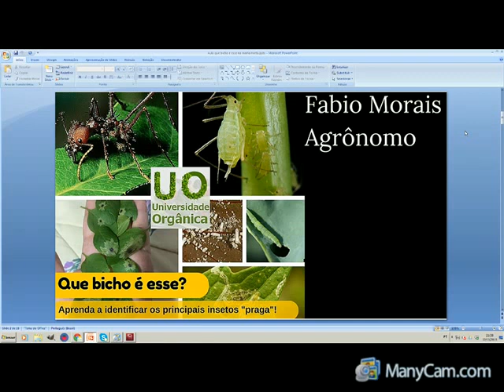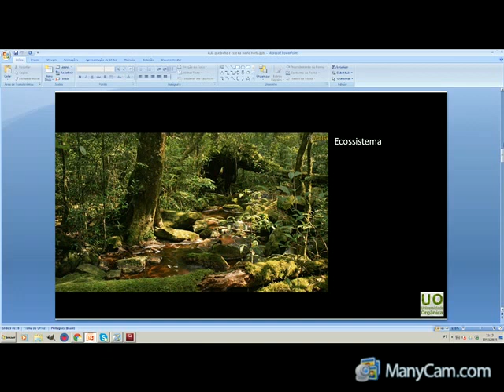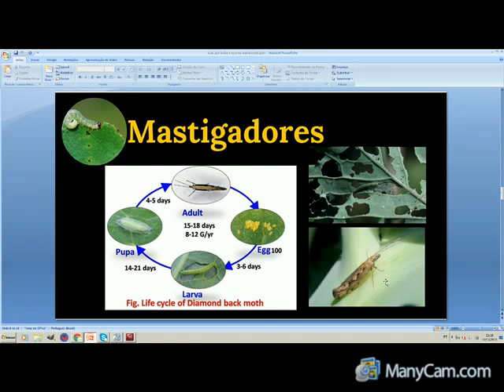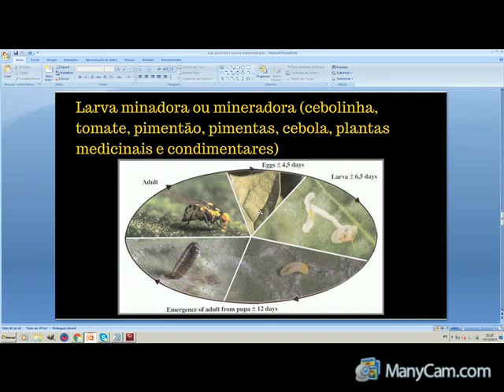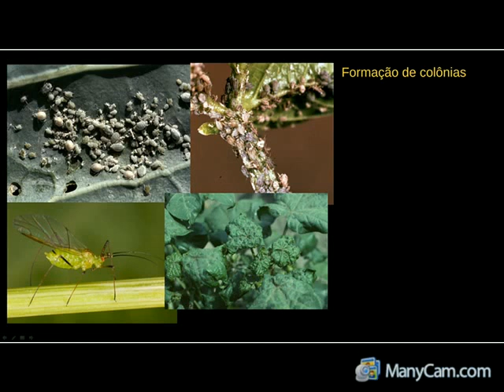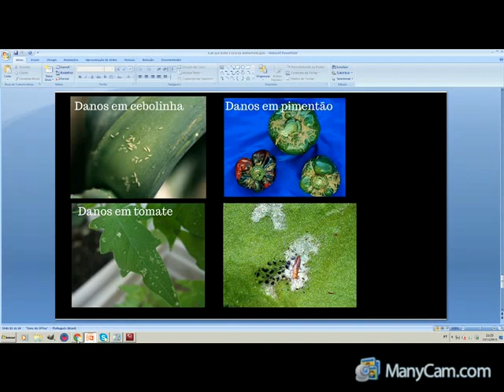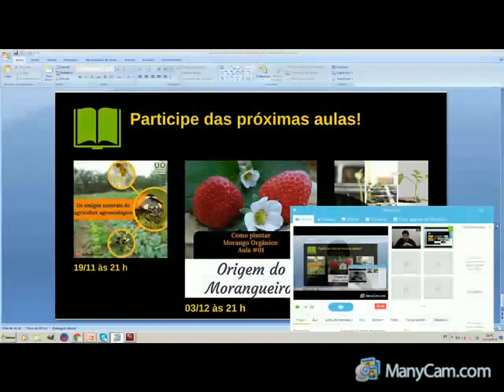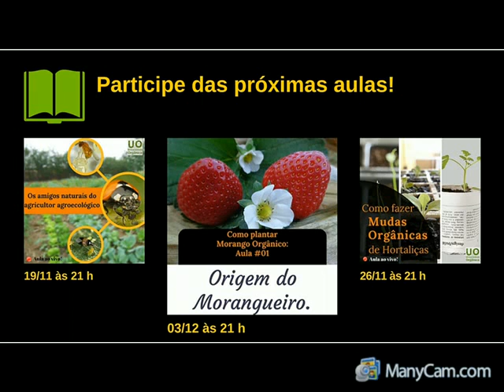Que bicho é esse na minha horta?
Aprenda a identificar os principais insetos "praga"!

Sabe aqueles insetos que costumam comer toda a sua horta orgânica? Nessa aula eu dou alguns exemplos de como identifica-los para aprender a conviver utilizando técnicas naturais de controle.

Seja um assinante do canal Universidade Orgânica EAD e tenha acesso a conteúdos exclusivos:

Cursos online sobre como plantar alimentos orgânicos;

Todo o material didático gerado, bem como envios de livros digitais selecionados por mim;

Palestras sobre os mais variados temas como adubação orgânica, produção de mudas, Hortas orgânicas caseiras, identificação e controle de insetos e doenças;

Webinários, que são seminários ao vivo, como especialistas convidados para tirar todas as suas dúvidas sobre como começar um projeto de agricultura orgânica; e,

Participação no grupo fechado do Facebook só para assinantes do canal;

Consultoria individual com Agrônomos para ajudar a plantar alimentos orgânicos em qualquer espaço.
Você tem duas opções de assinatura:

Assinatura mensal por apenas R$10,90 (é isso mesmo, esse valor é por mês!) ou,

Assinatura anual de R$119,90 com 1 mês grátis.